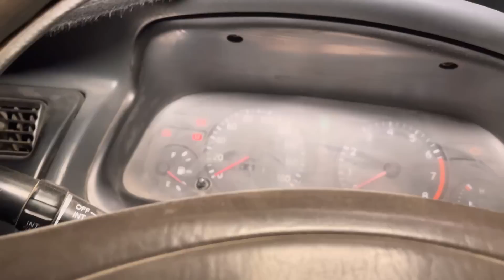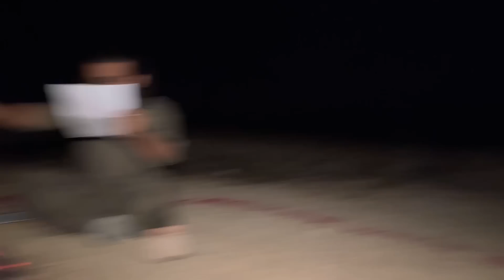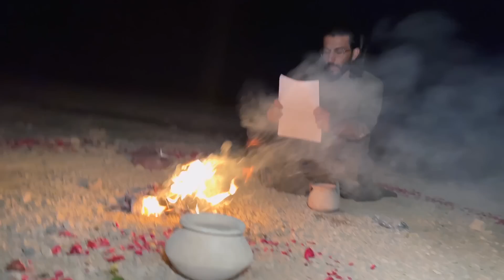Help Baby Devil Imprisoned In The Mirror | Ep#363 | Woh Kya Raaz Hai | My Risk Taker Team | 08 Sep